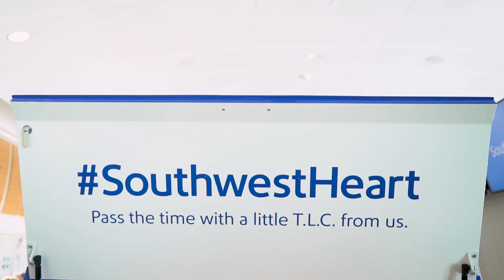Southwest adds 6 new routes in San Jose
CELEBRATING SOUTHWEST: Here's a fun look at the celebration when Southwest Airlines launched 6 new nonstop routes in San Jose on 4/8/18 -- to Boise, Houston Hobby, St. Louis, Spokane, New Orleans and Albuquerque.